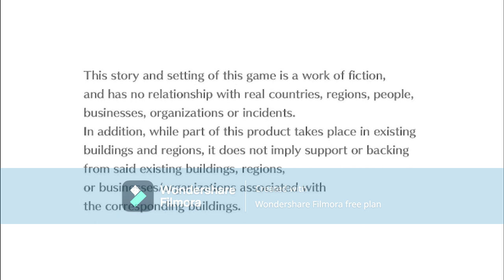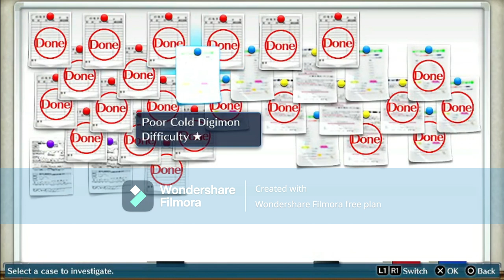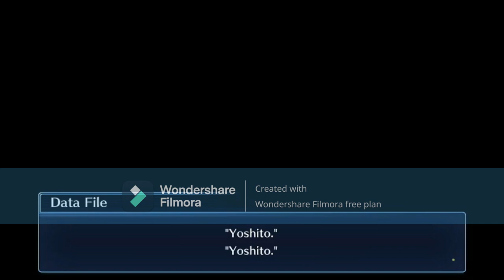digimon cyber sluth part 37